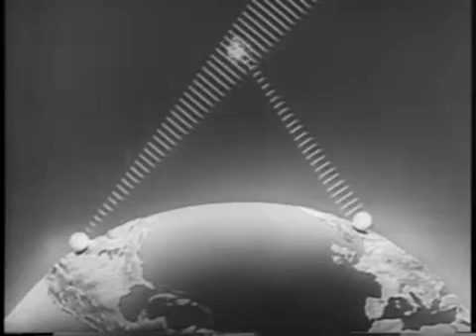President Kennedy Announces Telstar - Cold War Communications Satellite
President John F. Kennedy gives a press conference on July 23, 1962.